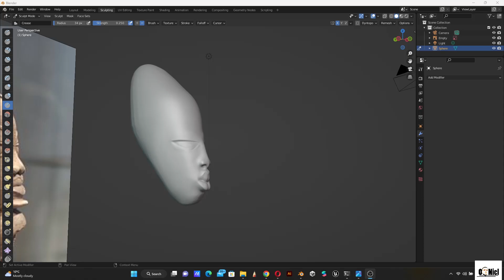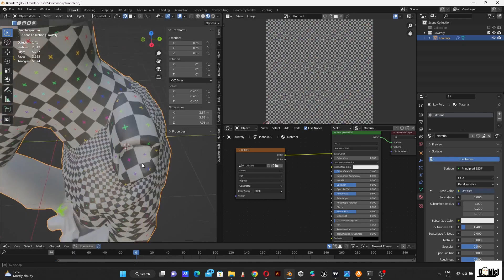Nok Sculpture Timelapse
Second attempt modelling and texturing an African Historical artifact. The work is a Nok Sculpture of Nigeria. I used blender for sculpting and substance 3d painter for texturing.